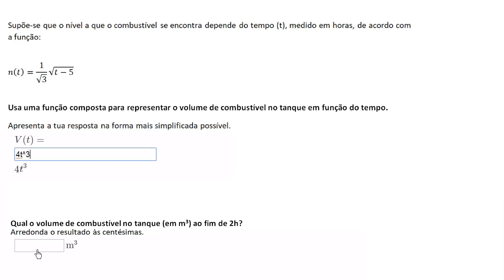Determinar funcões compostas (exemplo 2) - Khan Academy em português (10º ano)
Vídeo original: Modeling with composite functions (example 2)